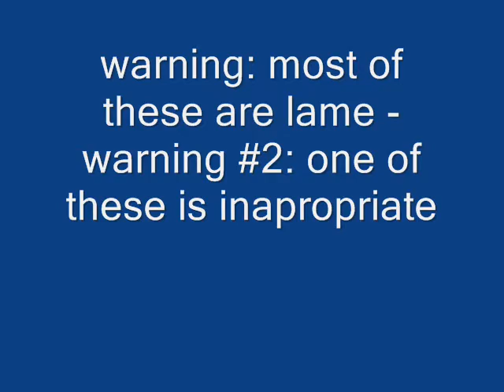Pike Horn 2009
I try unsuccessfully to suprise unsuspecting Pi Kappa alumni at Abilene Chrisian University's Pi Kappa breakfast 2009. Needless to say I had to bring it home to get Anna; that worked better. Jamin, who was in on all of this, was unwise in his decision to take a shower at my house. The shower curtain fell when I tried to get him.